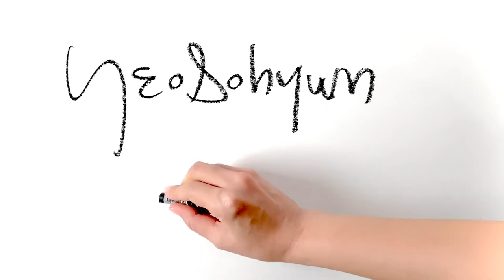Figure Drawing Sketches | Gesture Drawing |크로키| Summer day |Yeosohyun Movement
YeoSohyun Movement 🎨

Summer day
5minute drawing with life model
297x490mm pencil & oilpastel on paper 2020